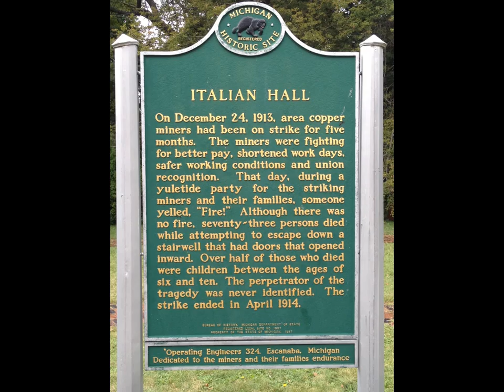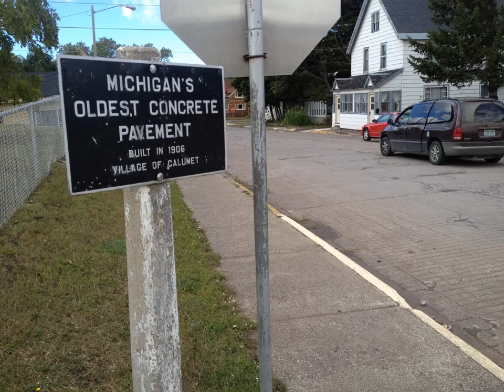Ryan Goes To College - 2012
Ryan goes to college 2012 with his family and friends close by to lend a hand.